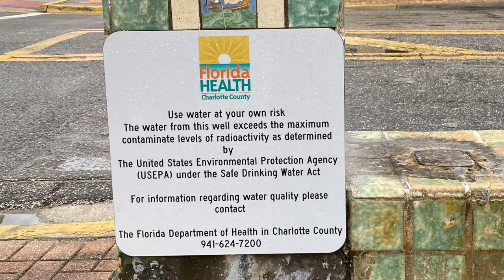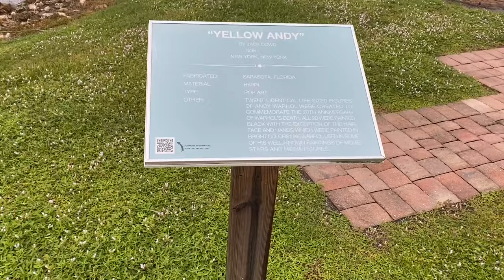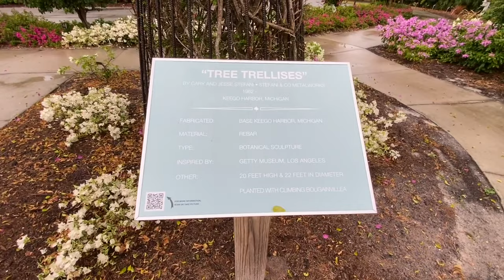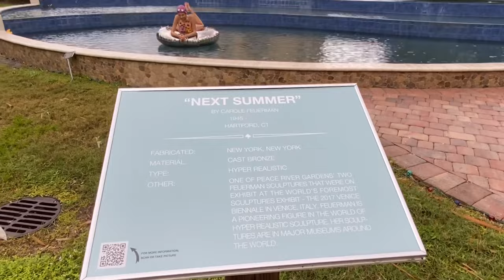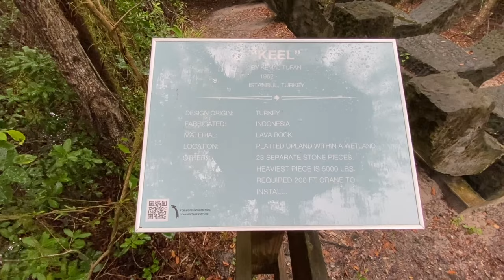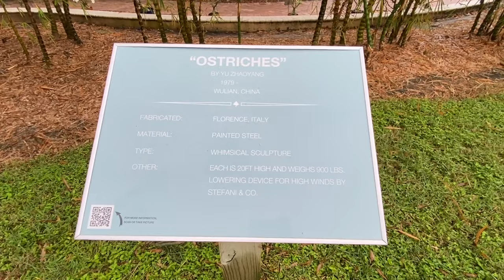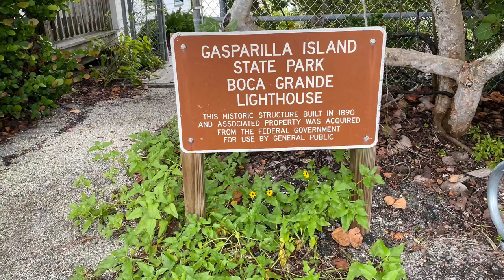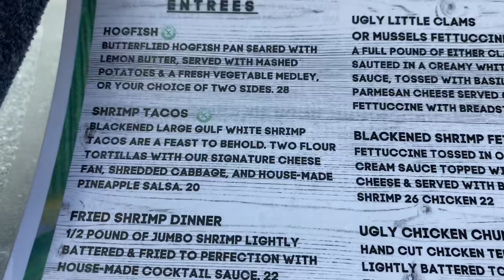Radioactive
Today we drank from the Radioactive Fountain of Youth in Punta Gorda Fl then we visited Peace River Botanical & Sculpture Gardens in Cleveland Fl. (peacerivergardens.org) We also stopped by Gasparilla Island and finished with dinner at The Ugly Grouper.